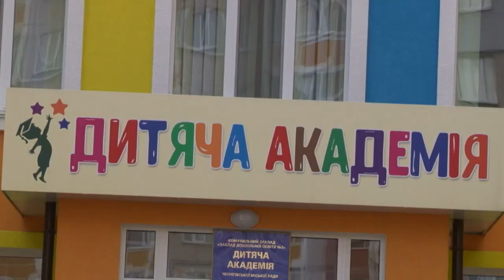Чернігові очима гостей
Іноді, щоб оцінити масштаби змін в місті, треба подивитися на все очима гостей. Президент інституту економічного аналізу Андрій Ілларіонов донедавна знав Чернігів як історичне місто, багате на пам'ятки домонгольської епохи. 12 травня йому і відомому журналісту Дмитру Гордону Чернігівський міський голова Владислав Атрошенко показав сучасний Чернігів, в якому живуть і працюють люди.
Андрія Ілларіонова особливо вразили дороги, тротуари, дитячі садки, спортивні майданчики. Каже, де б вони не були - всюди  працювали люди.
Гості міста відвідали Чернігівську музичну школу ім. Стефана Вільконського, де відкрито новий корпус, в школі №3, спортшколі "Авангард", дитячому садочку «Дитяча академія», що на Масанах.  Також оглянули парки й сквери, територію міського пляжу «Золотий берег».
  Показати якомога більше прагнув  міський голова - щоб склалося повне уявлення про життя міста.
На думку Дмитра Гордона, на прикладі Чернігова може розвиватися вся Україна.